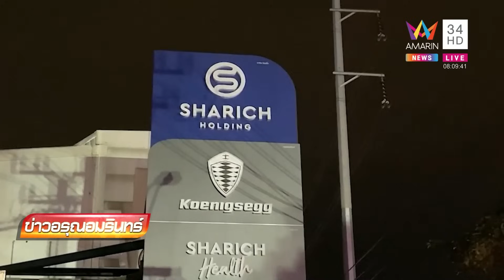ระทึก! ไฟไหม้โกดังเก็บสินค้า หวิดลามโชว์รูมรถหรู